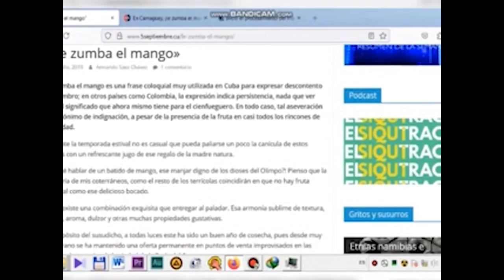Mangos que zumban en Cienfuegos.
Una serie de reportes harán referencia a las dificultades que cada año afronta la Agricultura con la cosecha del mango ¿Se reitera la pérdida de la fruta en el campo? ¿habrá soluciones de una buena vez? Primero sobre este particular que siempre genera polémica en la población.